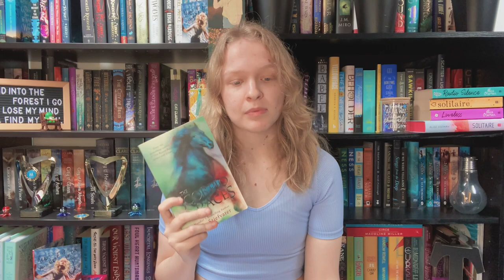My Roman Empire Reads (favourites list) [CC]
cut out of this video is a solid five minutes of me struggling to pronounce 'degenerative'

TIMESTAMPS
00:00-00:46 - Intro
00:46-02:34 - The Wicker King
02:34-03:41 - Six of Crows
03:41-04:55 - Piranesi
04:55-06:20 - Small Favors
06:20-07:57 - Unraveller
07:57-09:46 - Nettle & Bone
09:46-10:56 - The Bone Houses
10:56-12:16 - Teeth
12:16-13:42 - These Violent Delights
13:42-14:50 - The Scorpio Races
14:50-15:25 - Outro